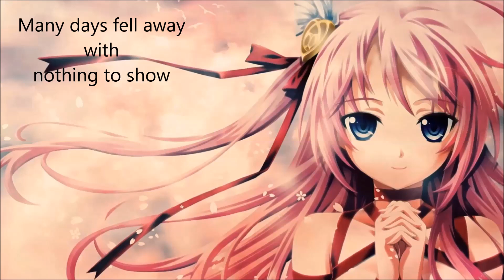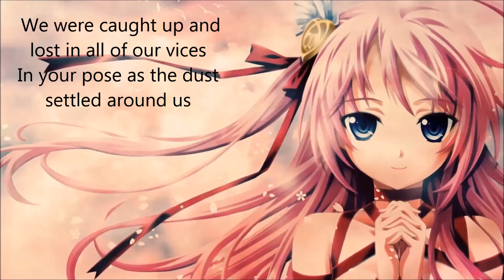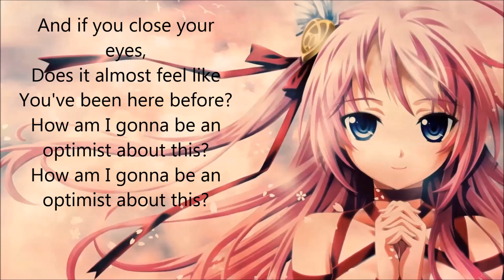[Nightcore] pompeii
Lyrics in description
Eheu eh-o eheu eh-o [x8]

And the walls kept tumbling down
In the city that we love
Great clouds roll over the hills
Bringing darkness from above

Does it almost feel like
Nothing changed at all?
And if you close your eyes,

In your pose as the dust settled around us

Eheu eh-o eheu eh-o [x4]

Oh where do we begin?
The rubble or our sins?
Oh oh where do we begin?

And the walls kept tumbling down (oh where do we begin?)
In the city that we love (the rubble or our sins?)
Great clouds roll over the hills (oh where do we begin?)
Bringing darkness from above (the rubble or our sins?)

If you close your eyes, does it almost feel like nothing changed at all?

Programs i used:
Audio i used Audacity
Video i used Windows Movie Maker

Picture:  fan art im guessing